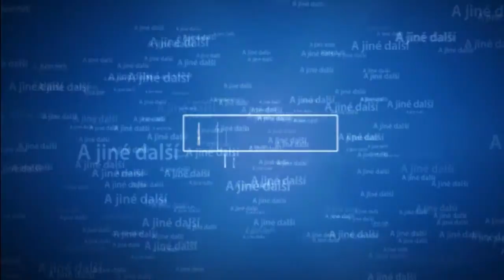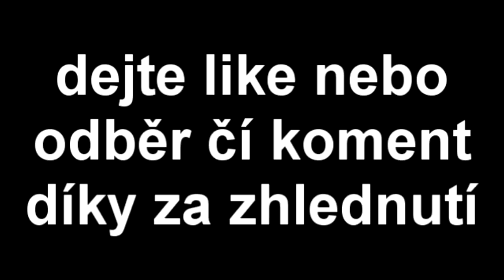Half Life-Deathmatch Classic part 2-s hudbou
dnes se podivame na tento mod ale s hudbou